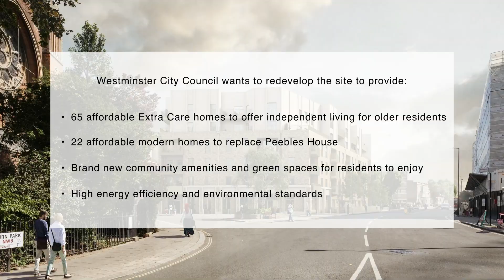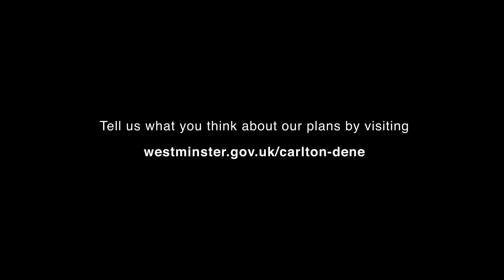Carlton Dene and Peebles House redevelopment project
We’re proposing to redevelop Carlton Dene into a modern extra care housing development, delivering 65 self-contained extra care flats.

We also want to redevelop Peebles House into 22 affordable apartments, with ambition to double the number of social homes. There will be a range of home sizes, including family sized homes.

Don’t miss out, tell us what you think about the plans by 18 October by visiting